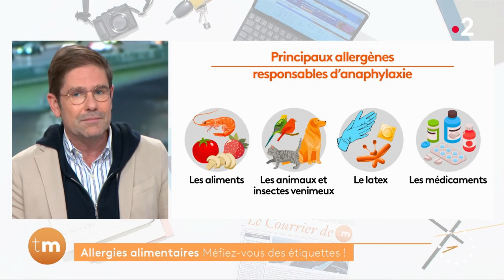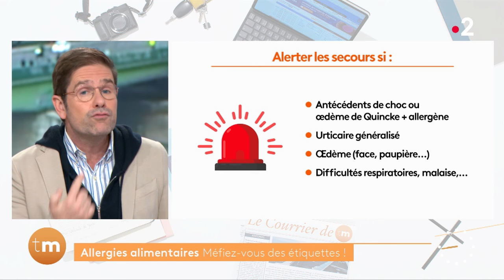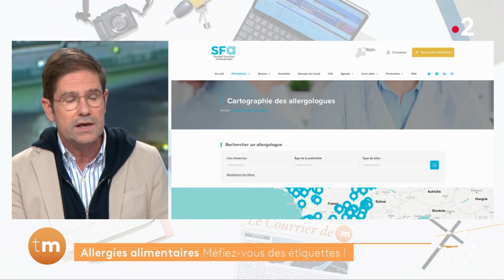Santé - Allergies alimentaires, méfiez-vous des étiquettes !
Aujourd'hui, le docteur Kierzek nous parle des allergies alimentaires. Ces dernières peuvent avoir des conséquences beaucoup plus graves qu'il n'y paraît, voire devenir mortelles.